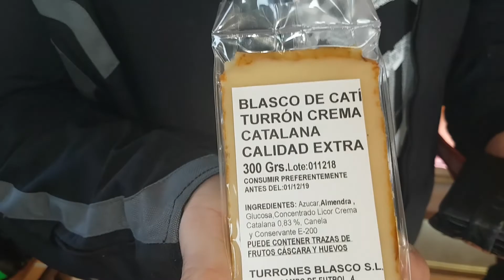Degustacion de turrones!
Turrones Blasco de Catí abre sus puertas y nos invita a degustar una variedad de turrones.